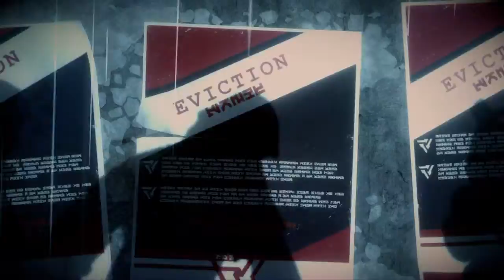DoC Plays Killzone Shadow Fall Part 1: Toy Gun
My first go at a Killzone title, come with me on a journey to why it'll probably be my last. Enjoy